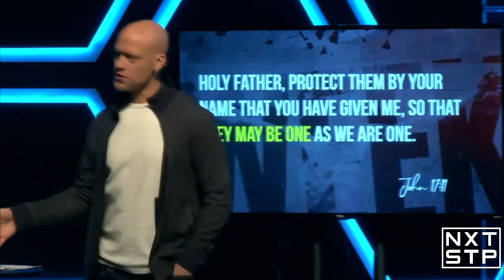04-03-2022 He Has So That You Might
"In Jesus' final week before the cross, He prayed for you. 'I pray not only for these, but also for those who believe in Me through their word.' (John 17:20). This was no generic prayer for some theoretical person. With the weight of the world on His shoulders, Jesus had you in mind and prayed for you. Let that sink in for a moment and consider what the Savior desired for you."